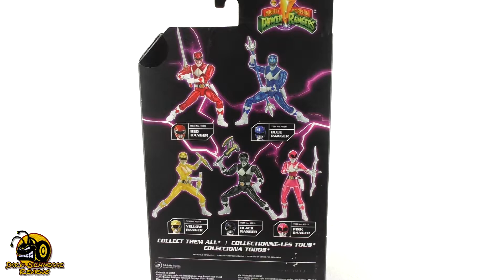Bandai Power Rangers│LEGACY PINK RANGER REVIEW [German/Deutsch]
Endlich kann ich euch die Legacy Figuren aus der Mighty Morphin Line von Bandai zeigen!! Wem die 5 Inch Figuren zu klein und zu unbeweglich sind, der kann hier definitiv nichts falsch machen! Kimberly hat eine starke Beweglichkeit, tolles Zubehör und ist in der Limited Edition sogar leicht durchsichtg! Gefällt sie euch? Viel Spaß :D

Für Fanpost und mehr gibts ab sofort mein Postfach:

Henning Franke
Postfach 11 44
31557 Hagenburg